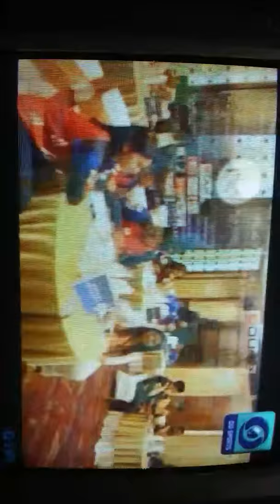Devang Patel selection on t.v program